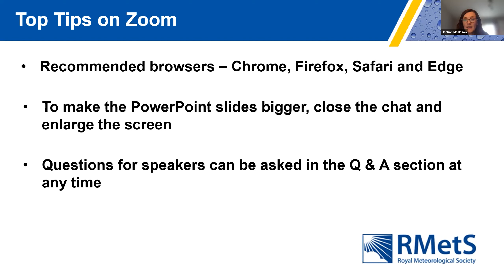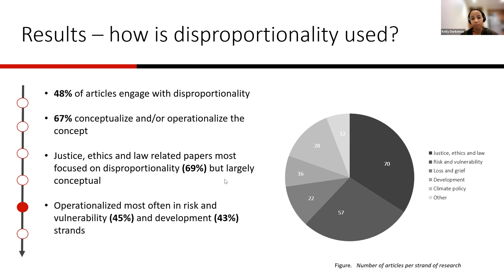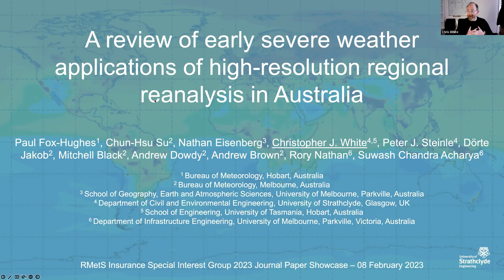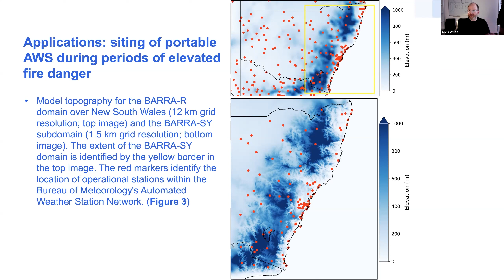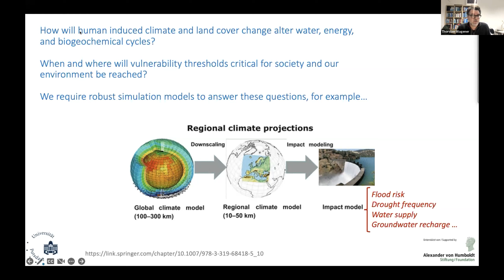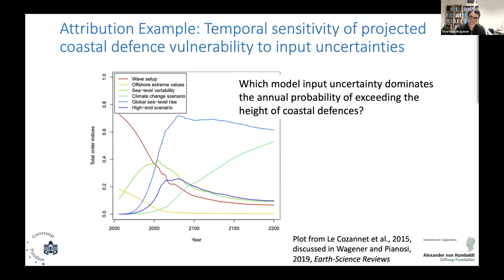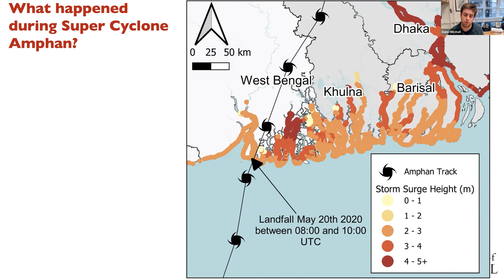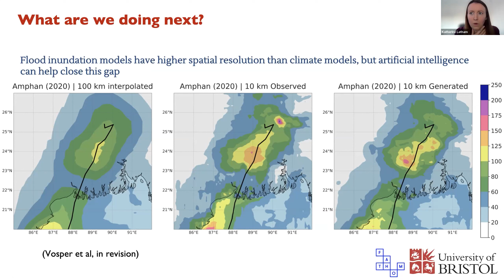RMetS Insurance Special Interest Group 2022 Journal Paper Showcase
This session was an overview of some of the exciting new research that has come out of the RMetS journals in 2022. Speakers provided a 10 minute introduction to their paper highlighting the industry applications. There was time for 5 mins of questions after each talk.

Following this there was also a half hour pannel discussion with professionals working in the insurance sector around the themes:

• How do you think the science discussed could be used in the insurance sector?

• What could be the barriers to implementing these scientific findings within an insurance company?

• What big topics would you like to see academics thinking about in the future?